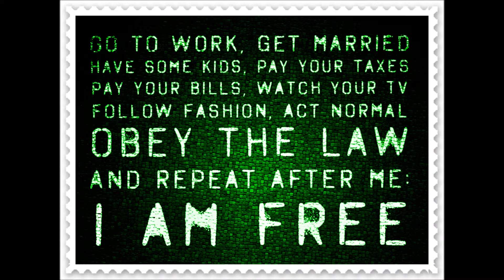FREIHEIT - Jack Nicholson und Christoph Weiherer sprechen drüber (Germ3 Videomix)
Schönen Dank auch an "Servus TV" für die guten Fragen! Mehr Info und Dank im Video. LIVE LONG AND PROSPER \\\//